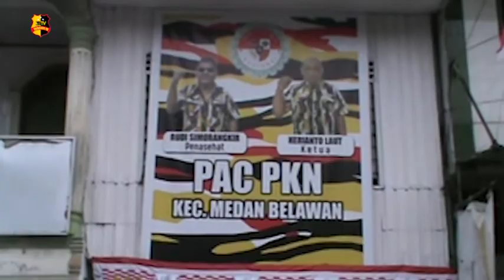PIMPINAN ANAK CABANG PEMUDA KARYA NASIONAL GELAR OLAHRAGA RUTIN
Pimpinan Anak Cabang Pemuda Karya Nasional atau PAC PKN bersama masyarakat belawan melaksanakan senam pagi di jalan Veteran Belawan Kecamatan Medan Belawan Sumatera Utara.
Ketua PAC PKN Kecamatan Medan Belawan Herianto Laut mengatahkan dalam menghadapi new normal pelaksanakan senam pagi bersama masyarakat belawan untuk menjaga kebugaran fisik agar tidak mudah terserang sakit atau terpapar covid-19, pelaksanaan kegiatan ini juga tetap memperhatikan protokol Kesehatan.

Kegiatan senam pagi bersama masyarakat belawan yang di pandu oleh instruktur senam profesional dan diikuti oleh para peserta dari kalangan orang tua, remaja dan anak anak dengan penuh semangat mengikuti gerakan gerakan energik selama berlangsungnya senam.
Acara ini merupakan salah satu program tetap pac pkn kecamatan medan belawan untuk masyarakat belawan secara gratis setiap hari minggu.

Senam bersama masyarakat belawan sekaligus di jadikan ajang menjalin tali silahturahmi dan memperkuat persaudaraan serta bertukar fikiran antar peserta agar saling mendukung dalam setiap kegiatan.

Akhir acara para peserta pesenam pagi di berikan bubur kacang hijau sekaligus photo bersama dengan pengurus PAC PKN Kecamatan Medan Belawan.

Salam Tribrata.